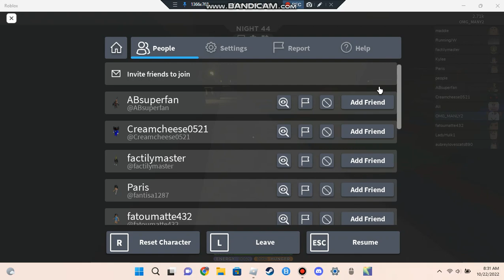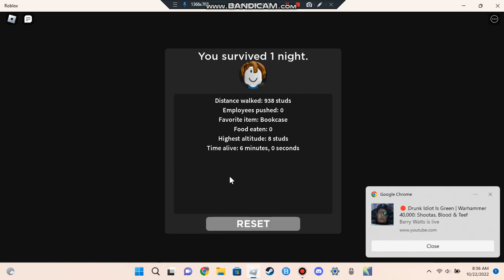Scp-3008 Roblox ep1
In this game you run around and try to built defences to survive the staffs attacks at night.